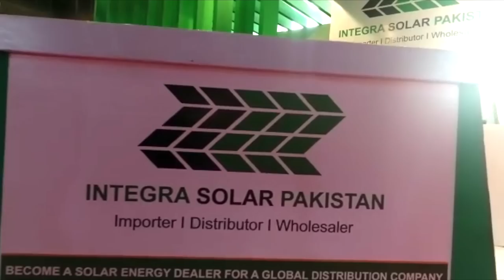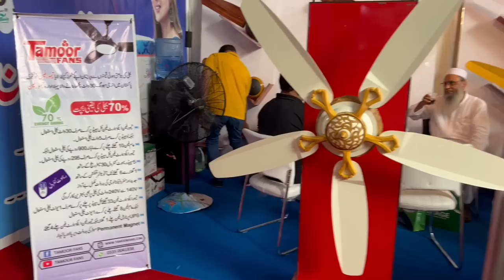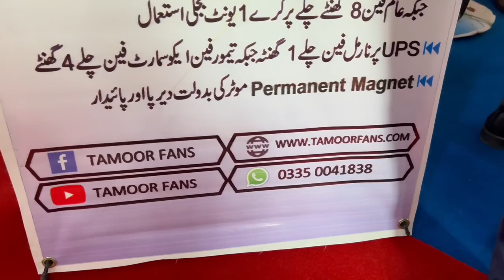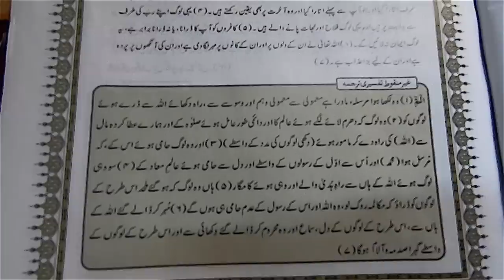1 Day In Lahore, Pakistan 🇵🇰 FOOD 🥘 Tour Downtown Lahore & Meet Friends & Visit University & Expo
A Day In Lahore FOOD Tour & Lahore Expo & Interpretation of Holy Quran without dots
1 Day In Lahore, Pakistan 🇵🇰  FOOD 🥘 Tour Downtown Lahore & Meet Friends & Visit University & Expo